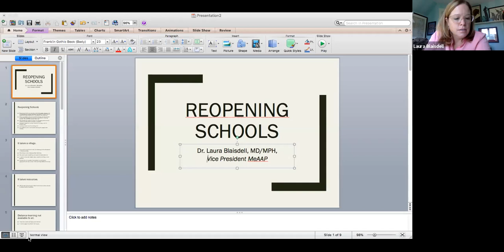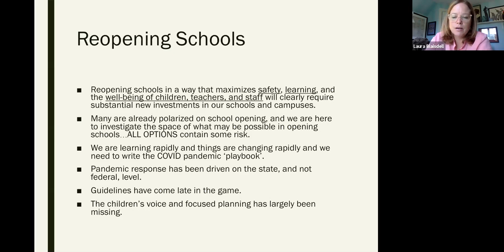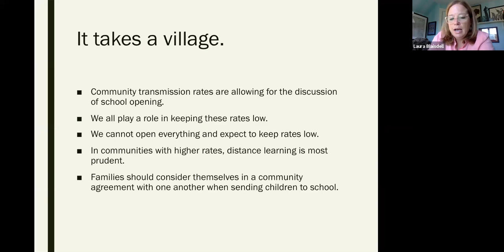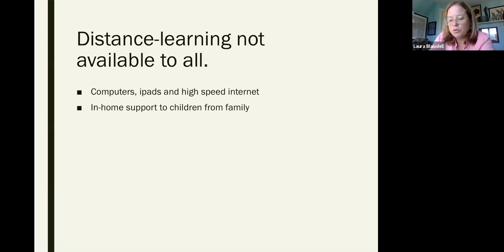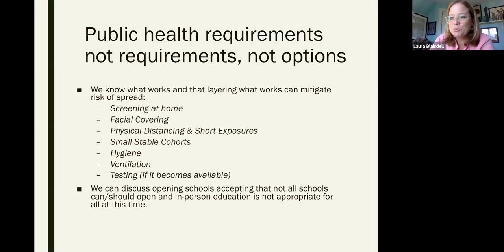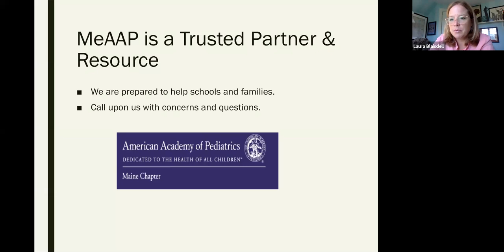Dr. Laura Blaisdell Provides Medical Guidance on COVID-19.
Dr. Laura Blaisdell a Pediatrician and member of Maine's Academy of American Pediatrics presented webinar on navigating the social distancing recommendations as it pertains to school and in-person learning as well as any updated research on how COVID 19 and children.

 Parents were given the option of asking questions through Zoom and FaceBook Live.

Maine Parent Federation
Since 1984...Because Every Family Matters